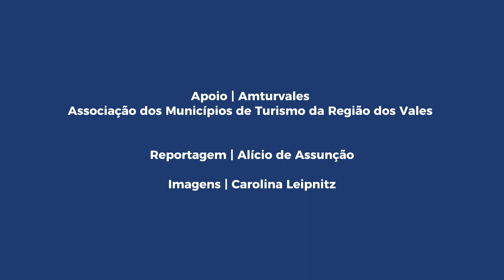Delícias para degustar e contemplar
Conheça mais três empreendimentos que integram o roteiro turístico Delícias da Colônia